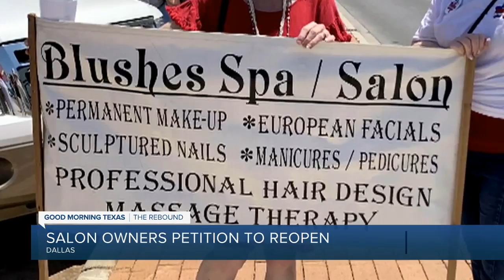Salon owners petition to reopen